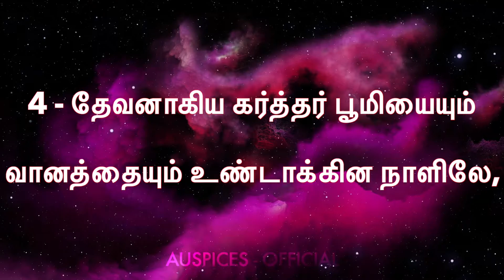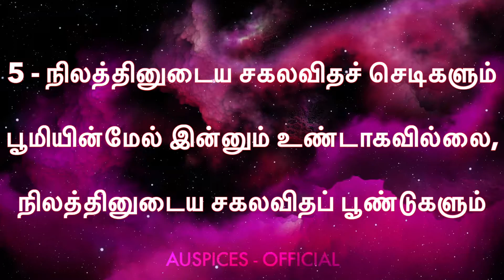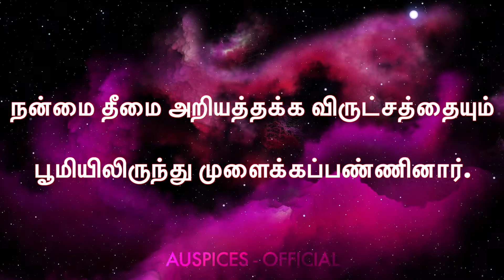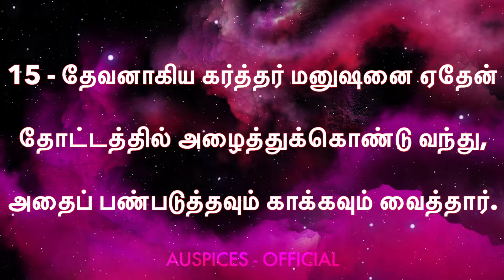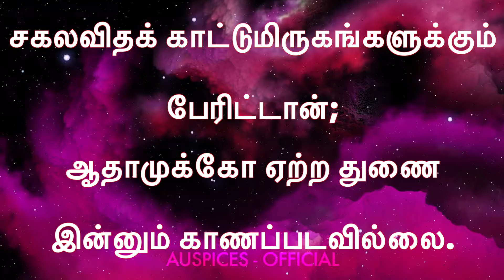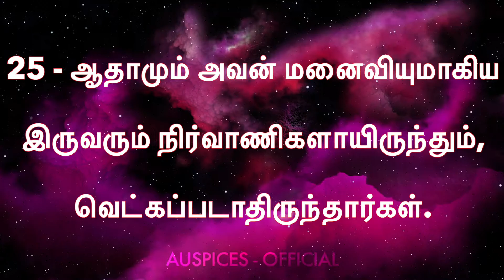Genesis-2 | Tamil Audio & Video Bible | Esther Nirmal Kumar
Editing : Niresh Billy Graham

பரிசுத்த வேதாகமம் ஆதியாகமம் 2 – Read Holy Bible Book Of Genesis 2 In Tamil
Genesis - 2 nd Chapter
Tamil Bible
Tamil Talking Bible
Tamil Psalm
Tamil Talking Bible
Tears Removing Words
The Holy Bible
The Holy Bible Tamil
Tamil Christian Bible